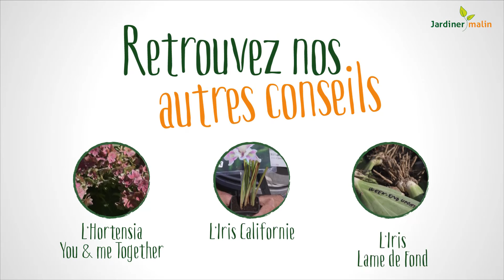Hortensia Julisa : rencontre avec son créateur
Jean-Paul Davasse nous présente l'une de ses créations, l'hortensia Julia, hydrangea macrophylla. Conseils de culture et entretien, sol et exposition, taille et période et erreurs à ne pas faire, voici les conseils de l'expert